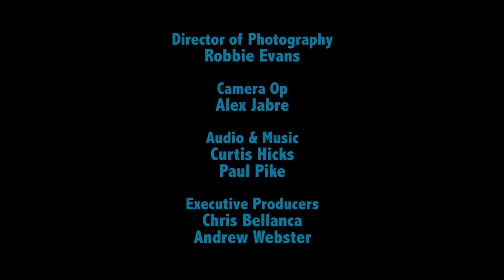Biotechnology at SCF | 2018 | Department of Natural Sciences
Department of Natural Sciences